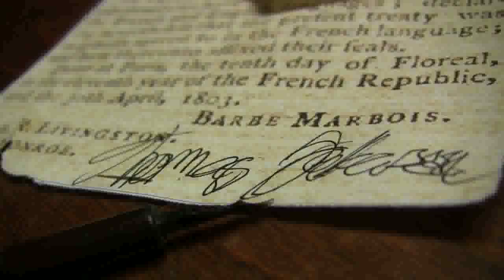Lewis and Clark: An Expedition Westward (Trailer: 2009)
A preview for the up and coming film about the two men who dared to see the part of America no one else in thier society had yet laid eyes on.